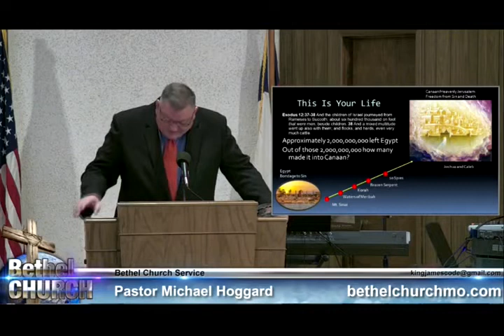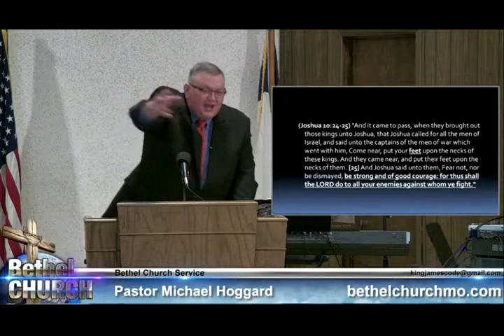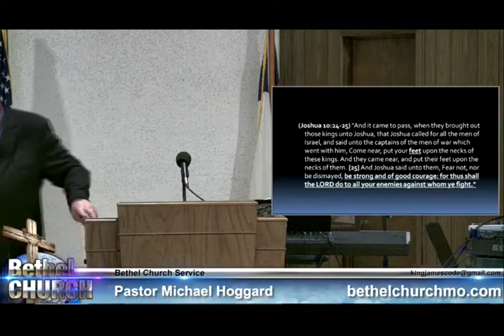Facing The Giants - Mike Hoggard